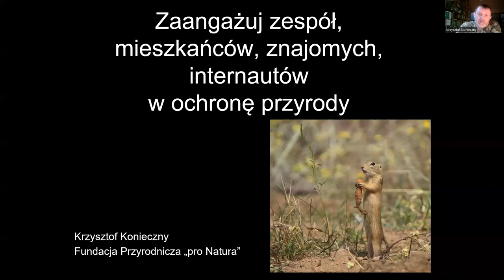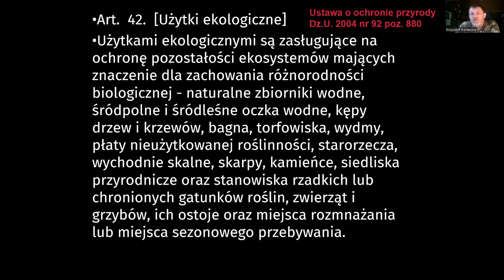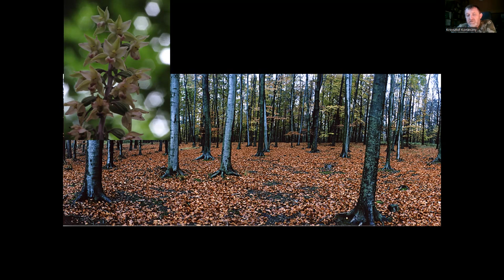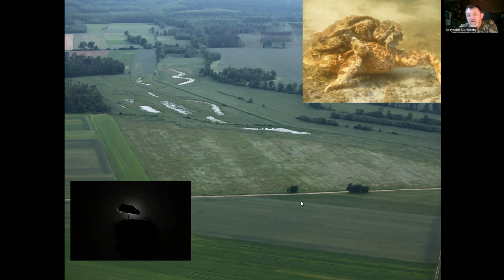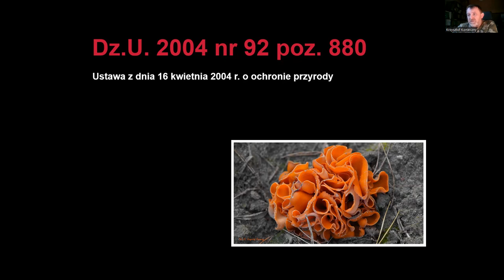Użytek ekologiczny KK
Chronić przyrodę można na różne sposoby. Krótka zachęta do tworzenia użytków ekologicznych.